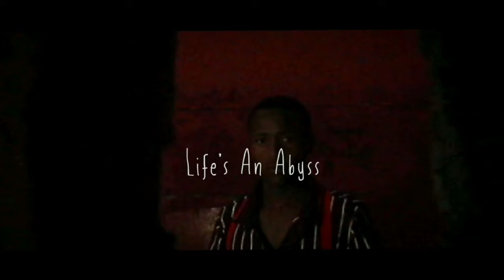Chxmbr' - Life's An Abyss X Conscience (Official Music Video)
Titles: Life's An Abyss and Conscience

Artist: Chxmbr'

Producer: Chxmbr'

Beat producer: Broke Boi

Villa Nova Productions